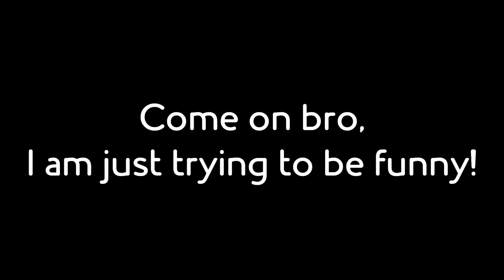[YTP TENNIS] did you try any wodi's skills, huh? [NON-WATERMARK VERSION]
The non-watermark version of round 143/200 in @TheCuddlesStudios's 10 Way 2 Seconds Tennis.

--My Laptop Equipment (updated 10th apr. 2022)--